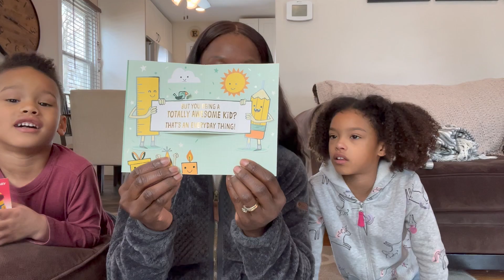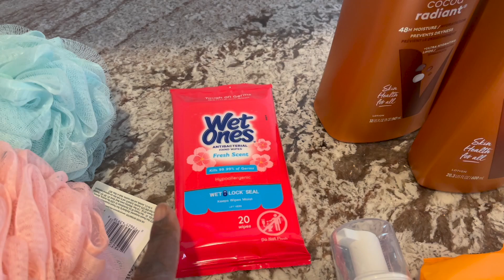DAY IN THE LIFE OF A BUSY MOM | Target haul | Trampoline Birthday Party | TJMAXX + Marshalls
Motivational Quote
"Just because you miss someone doesn't mean you need them back in your life. Missing is just a part of moving on." - Macklemore

Hi :) My name is Mariama and I’m a full-time working mom, occupational therapist of 11 years at a skilled nursing home. I've been married to my college best mate for 10 years and we have 2 children (Harper & Elijah). On my channel I'll be sharing all the things that bring me joy; everyday mom life vlogs, cleaning and cooking inspiration, recipes, my children, family time, working out/fitness and so much more.

Sign up w/ code DPUR3R & get 2,000 pts See you there!